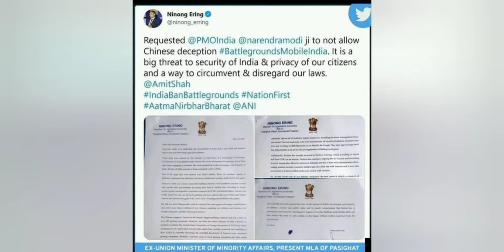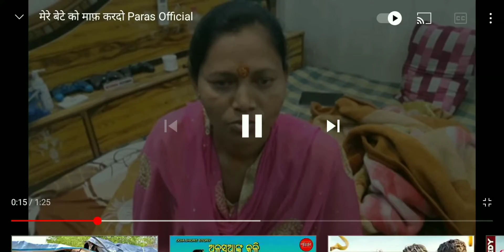Big pubg youtuber arrested😥😥😥